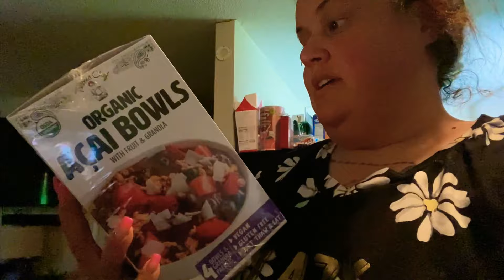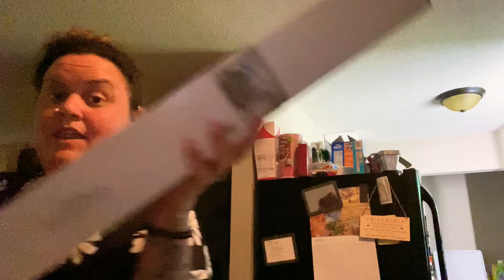Running around preparing for this Launch!